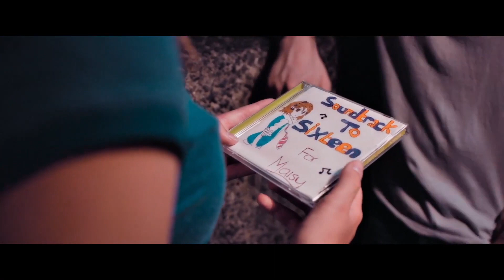EXCLUSIVE Interview: Scarlett Marshall + Holly Wilderspin | Soundtrack To Sixteen (The Fan Carpet)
The Fan Carpet's Aoife Marie spoke to Scarlett Marshall + Holly Wilderspin at the Premiere of Soundtrack To Sixteen.

Maisy is obsessed with a guy who will never get with her. She is self- conscious and constantly overanalysing. But she’s sixteen and can’t help it. Ben – another awkward teen from a nearby school – is happy being a nerd and thinking he’s better than everyone else until his grades start plummeting and he can’t work out why. When they meet on the night bus – Maisy still in pyjamas from a humiliating sleepover, Ben killing time riding around the route after getting sent home for shouting in assembly – Maisy finally has someone she can open up to. After trying to switch friendship groups she has ended up with no friends at all and she’s mortified that she still hasn’t had her first kiss. The two fall into a tumultuous friendship but as exams loom and they must fight their anxieties, they find support in each other while they try and work out if there’s more to the relationship than friendship.